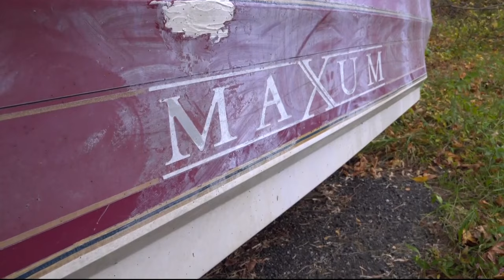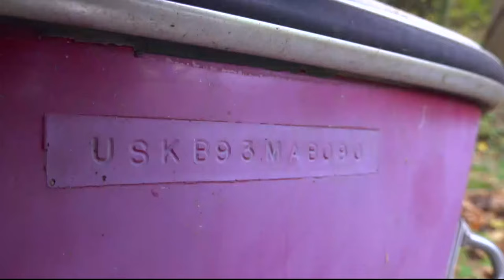Illegal roadside dumping features 20-foot boat in Bowie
The recurring incident points to disposal challenges facing boat owners.